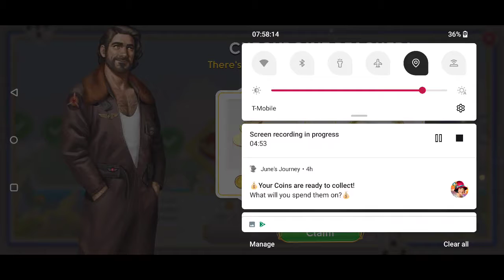SCENE 306 JUNE'S JOURNEY STB#24 BOOK 1 CH 62